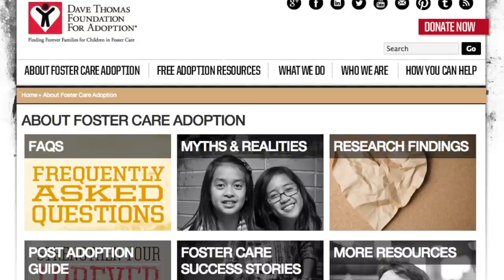P4A 2013: Dave Thomas Foundation for Adoption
Relevant links in the doobly-doo are relevant-

*it should go without saying that any/all ad revenue made from this video will be donated.